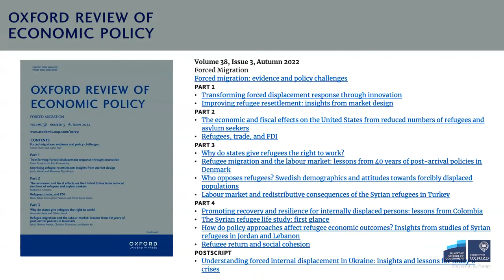Forced migration: Evidence and policy challenges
Forced migration has been one of the pressing and defining issues of the last two decades. There are currently close to 100 million forcibly displaced people globally and most recently and the growing refugee crisis in Ukraine has added to the pressures and needs for the formulation of careful policy responses.

This panel will address the recent evidence and policy challenges of forced migration in Europe and other regions of the world. It will draw from the findings of the recent issue of the Oxford Review of Economic Policy on Forced Migration.

The panel, chaired by Dr Isabel Ruiz will feature a conversation with Professor Alex Betts, Professor Carlos Vargas-Silva and Dr Vlad Mykhenko.